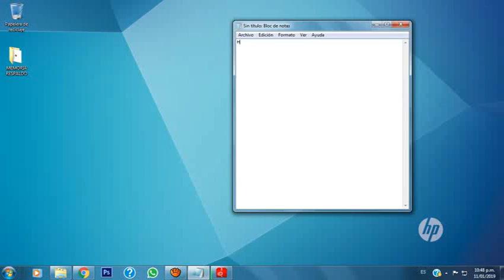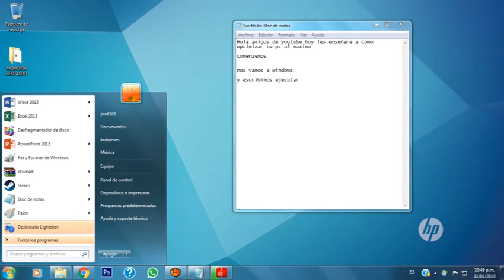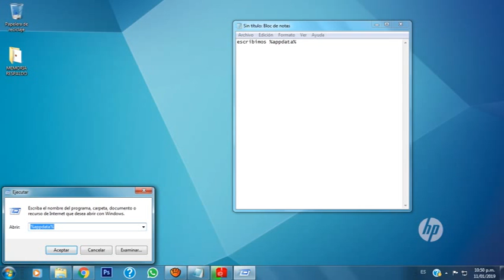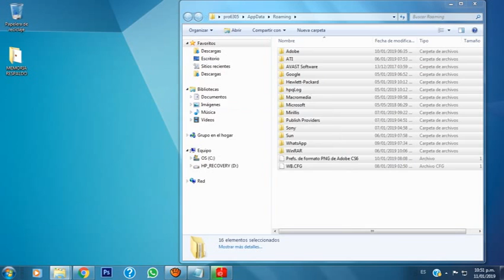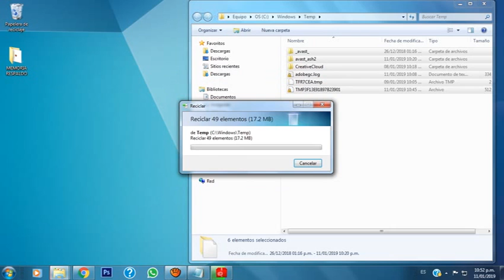Como optimizar tu PC al Maximo Full!!! - WINDOWS 7/8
Aqui les enseño a como acelerar tu pc al maximo.